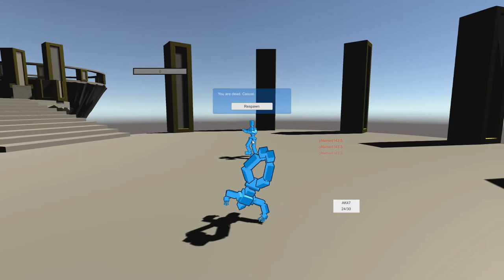Babel v0.11 - Sniper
Sniper class!